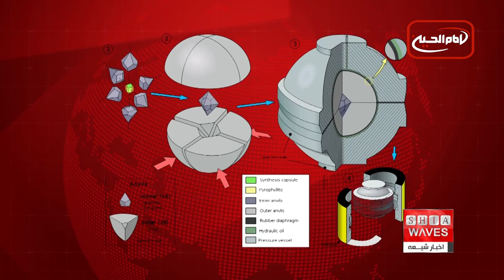چند خبر کوتاه : یکشنبه 6 خرداد ماه 1403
نگرانی سازمان ملل از شیوع برخی بیماری های ساری در مناطق سیل زده افغانستان
بخش زنان سازمان ملل: با ادامه ممنوعیت‌ آموزش دختران در افغانستان، ازدواج کودکان دختر افزایش می‌یابد
بانک جهانی: بیش از یک چهارم مردم سوریه در «فقر شدید» زندگی می‌کنند

دانشمندان ظرف ۱۵ دقیقه الماس تولید کردند